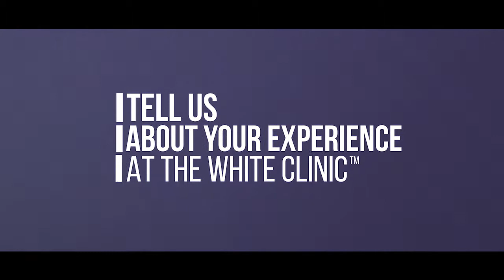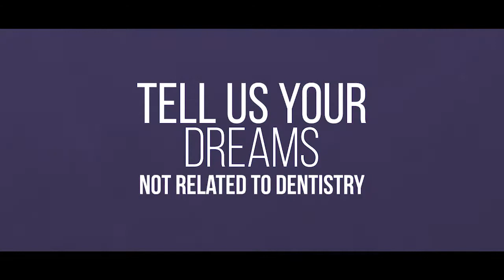White Clinic Rookie - Güray Öztürk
Last month we had the visit of Güray, a student from Turkey, who came to White™Clinic to take part in an internship programme organized by IADS. He compares this experience as visiting Charlie's Chocolate Factory,  since he was "the lucky one winning the golden ticket and to have the privilege to spend a week with us"!

White™Clinic team really enjoyed Güray's presence and good energy. We believe that with his strength and willpower he will achieve all his goals in life. Check out Güray's inspiring story and be just amazed as we were!